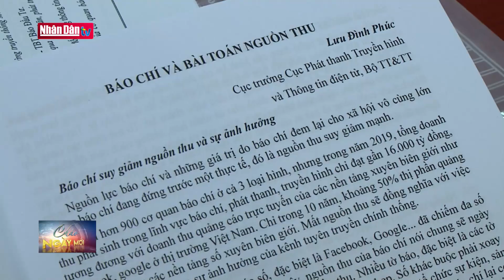Phát triển nguồn thu: Cần sự chủ động của cơ quan báo chí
Phát triển nguồn thu: Cần sự chủ động của cơ quan báo chí | Truyền Hình Nhân Dân
2. Dự Báo Thời Tiết Hôm Nay